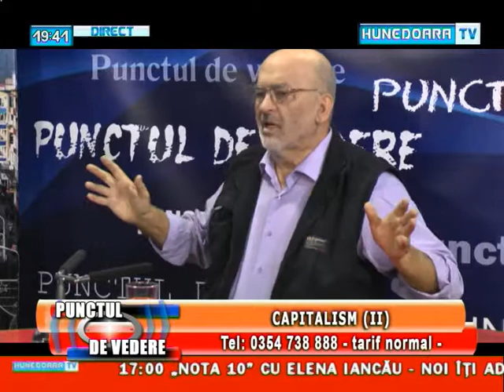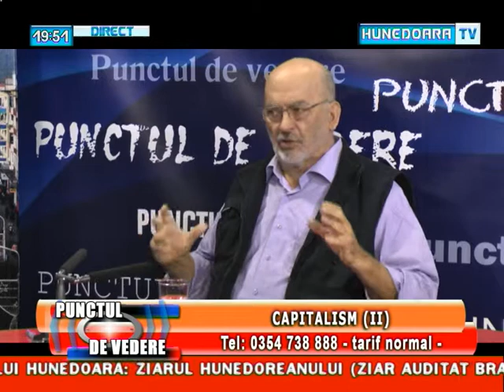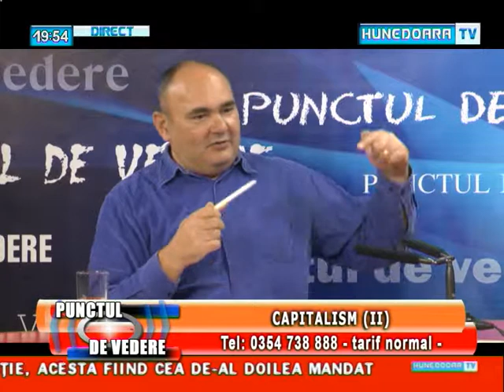Punctul de vedere - Octavian CADIA - 8 noiembrie 2013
Invitat: Octavian CADIA
Tema emisiunii: Capitalism (II)